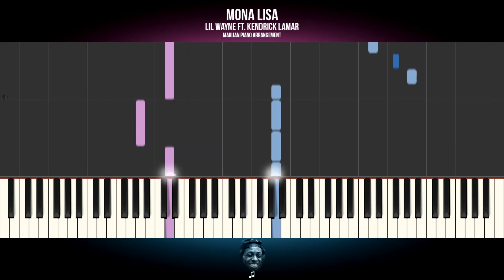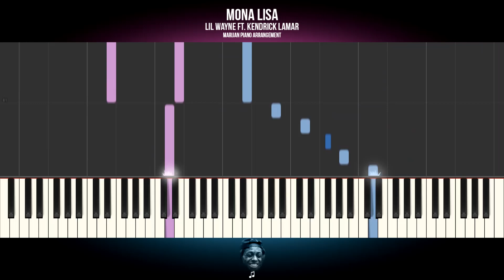How To Play: Lil Wayne ft. Kendrick Lamar - Mona Lisa | Piano Tutorial EASY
Piano Tutorial for beginners: Learn how to play LIL WAYNE FT. KENDRICK LAMAR - MONA LISA from THE CARTER V on piano.